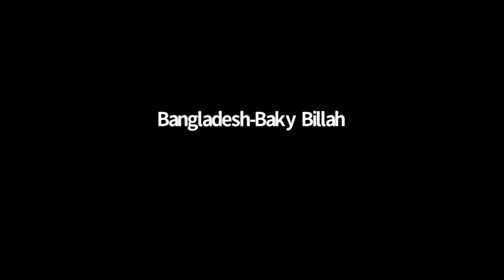The Role of Migrants in Post-COVID-19 Recovery and the Achievement of SDGs (SP)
This panel invites migrant workers, diaspora representatives as well as policy makers to a discussion on the key role of migrants in the recovery from COVID-19 and achievement of SDGs by presenting their direct experience and perspective on how the COVID-19 pandemic has impacted their work. The panel aims at looking at how has what we consider essential in an economy changed through the pandemic? How has the role of “essential” migrant workers changed? Which opportunities and challenges are there?

Moderator:
Monica Goracci, Director, Department of Migration Management, IOM

IOM Speakers:
* Caroline Caporossi, Founder, Association for the Integration of Women and Youth Forum
* Amina Hersi Moghe, Founder of the Atiak Sugar Project, Uganda
* Peter Kwok, Chairman and Founder of the UK Federation of Chinese Professionals